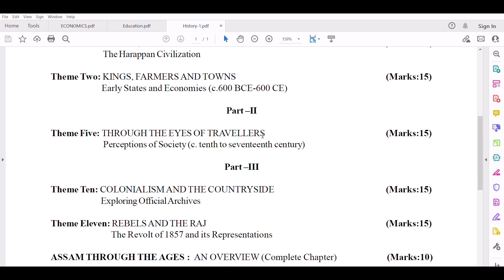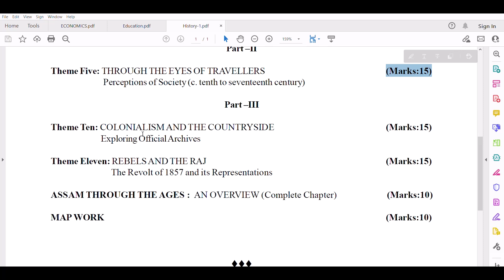History Syllabus for HS (AHSEC) Pre Final Exam 2021-22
HS Syllabus
History Syllabus
Arts stream